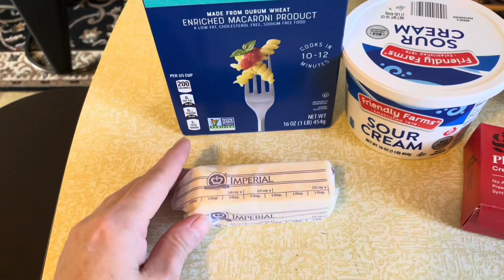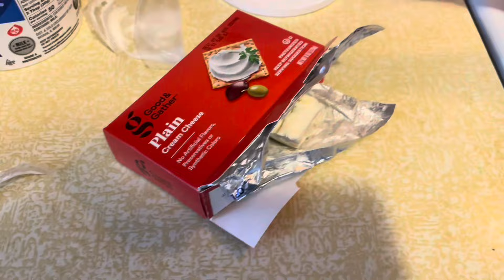🥦🧄🍤🧈 PASTA A LA CREMA CON BRÓCOLI Y CAMARONES 🍤🥦RECETA FÁCIL DE PREPARAR 😋